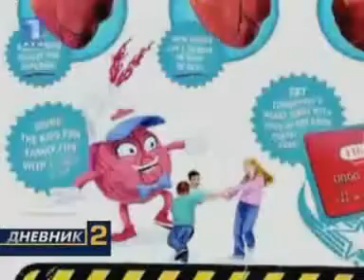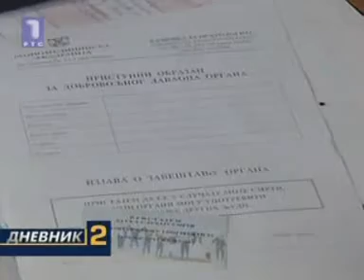27.09.09. - - promocije transplantacija u Dnevniku2.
svake nedelje uvece, na rts1, dnevnik2 prica o vaznosti transplantacija organa i tkiva.
bravo za Anu i ostale iz ekipe za ove price.